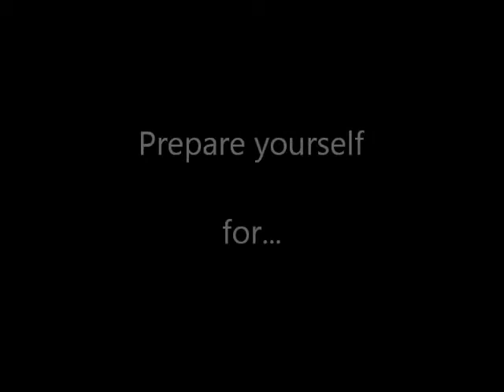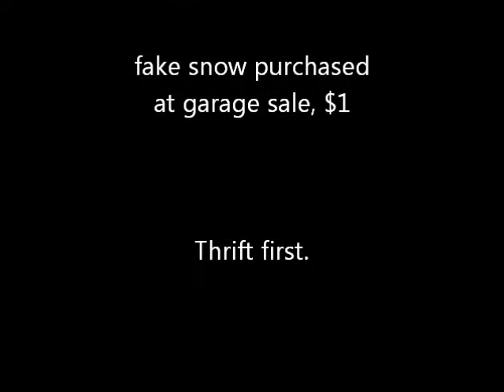Dead Fake Snow. Glock 20 and XD9 subcompact fun.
Fake Snow...don't be comin' around here no more. (Because we like double negatives.  And Tom Petty).